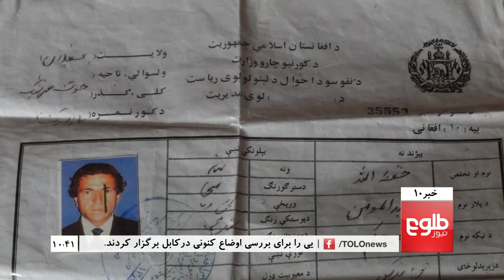TOLOnews 10pm News 05 Jun 2017 / طلوع‌نیوز، خبر ساعت ده، ۱۵جوزا ۱۳۹۶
Top stories: ISI Provided Haqqani With Explosives for Kabul Bombing: MoI, Politicians Call for Reforms in Security, Intelligence Sectors, Mattis, Tillerson Met Australian Ministers Over Anti-Terror Fight

وزارت داخله: مواد انفجاری رویداد چهارشنبه از پاکستان وارد شده بود, نشست فوق العادۀ چهره‎های سیاسی و جهادی برای بررسی وضعیت کنونی, حزب جمعیت در موقف تازه‎ خواستار برکناری مشاور امنیت ملی شد